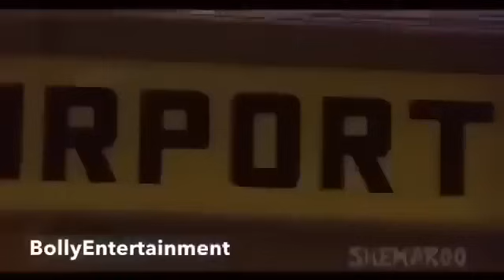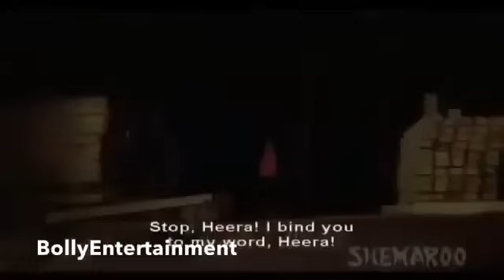Kabhi Kabhie 1976 Full Blockbuster Movie Amitabh Bachchan Rishi Kapoor Shashi Kapoor Rakhee Gulzaar